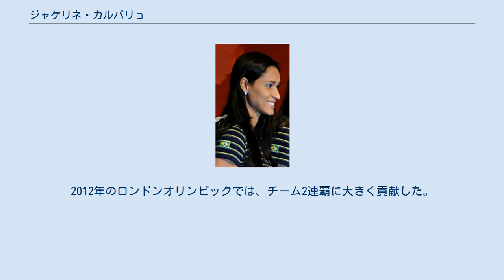ジャケリネ・カルバリョ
ジャケリネ・カルバリョ （Jaqueline Maria Pereira De Carvalho, 1983年12月31日 - ）は、ブラジルのバレーボール選手。
レシフェ出身。
ポジションはウイングスパイカー。
ブラジル女子代表。
 ブラジル男子代表のムーリオ・エンドレスと結婚。
元ブラジル代表のグスタボ・エンドレスは義兄に当たる。
 4歳のときから地元のスポーツクラブでバレーボールを始める。
ポルトガルで開催された1999年世界ユース選手権で銀メダルを獲得、2001年世界ジュニア選手権では優勝するとともにベストプレーヤーに選ばれた。
 その後2年間ほどひざの怪我のためバレーを満足にできない状態が続いたが、2005年にはブラジル代表に復帰し、同年のワールドグランプリ、ワールドグランドチャンピオンズカップでチームを優勝へと導いた。
2008年北京オリンピックでは金メダルを獲得した。
 2006年にスーパーリーガのレクソーナ・アデスからイタリア・セリエAのイェージへ移籍。
スペインリーグのムルシア、セリエAのペーザロを経て、2009年にオザスコへ移籍した。
 2010年に代表へ復帰し、ワールドグランプリではベストスパイカー賞を受賞した。
同年の世界選手権には攻守で活躍するが決勝でロシアに敗れ、銀メダルとなった。
2012年のロンドンオリンピックでは、チーム2連覇に大きく貢献した。